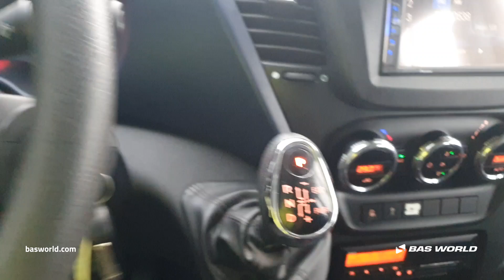Iveco Daily 50C18 - 2019 - BAS World